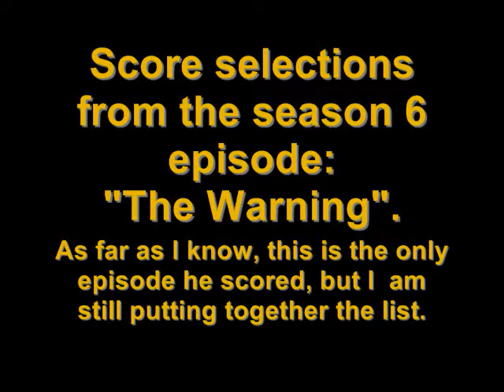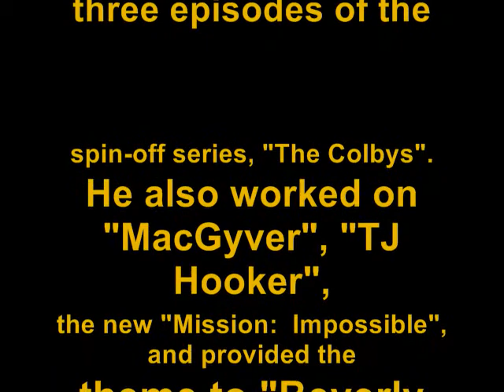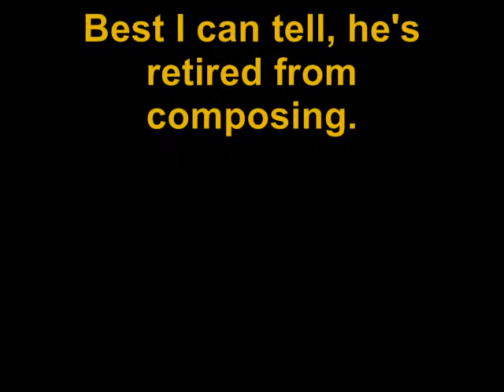Dynasty -- John E. Davis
Self explanitory video.